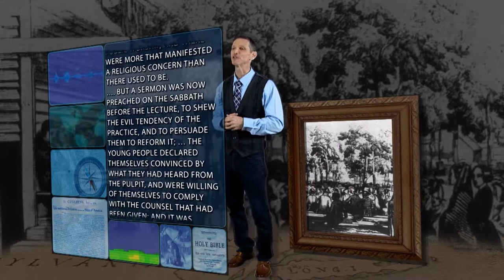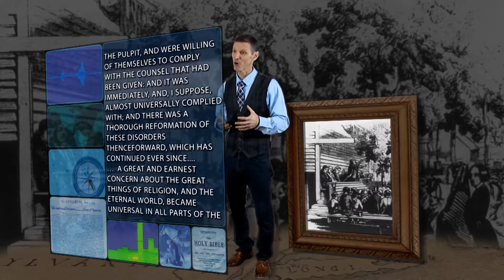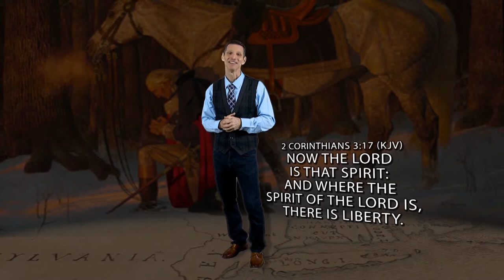The Good Life - Ruth Schofield and The McMillans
Guests:  Ruth Schofield of The Washington Report and
David, Susie and Jessica of The McMillans Music Ministry
This program is produced by Darlene Greenlee for CTN.  Show number:  GL05373HD CC   6-26-17